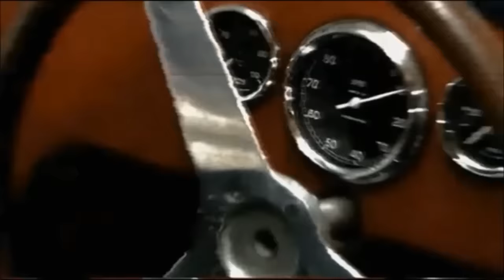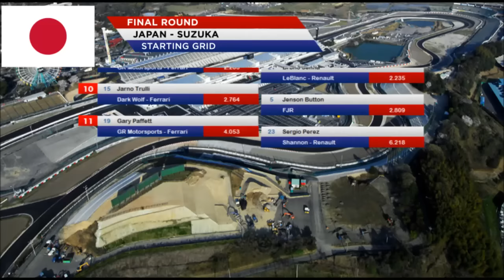2010 FF1M Season : 18 - Japan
Action from the final round of the 2010 FF1M Season from Suzuka, Japan. Commentary from James Brickles.